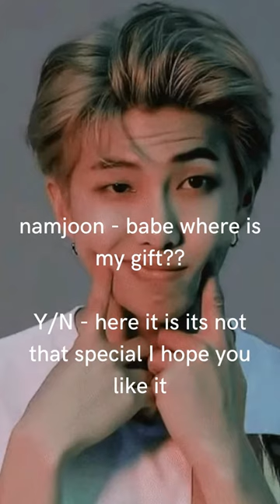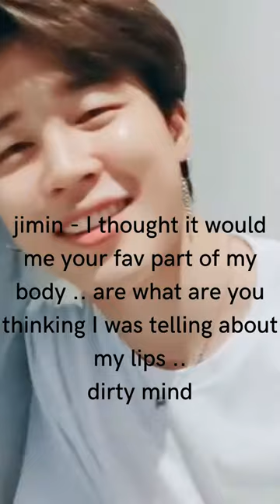BTS IMAGINE When you made sketches to gift them on their birthday